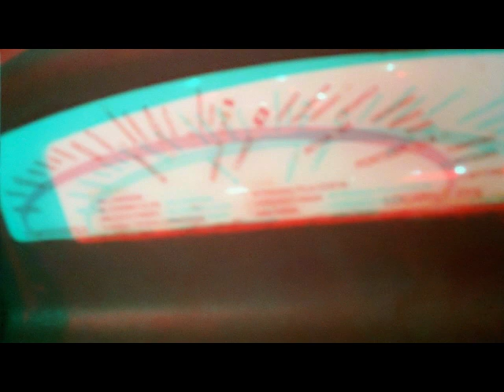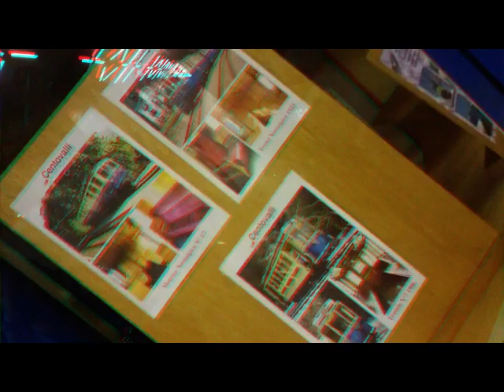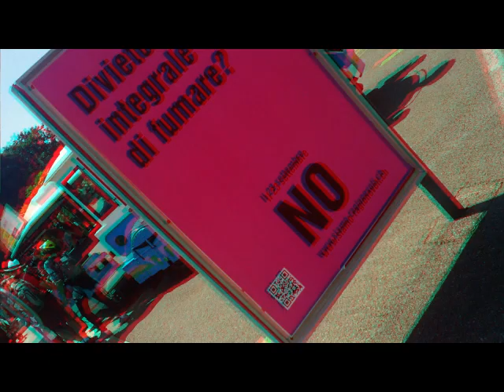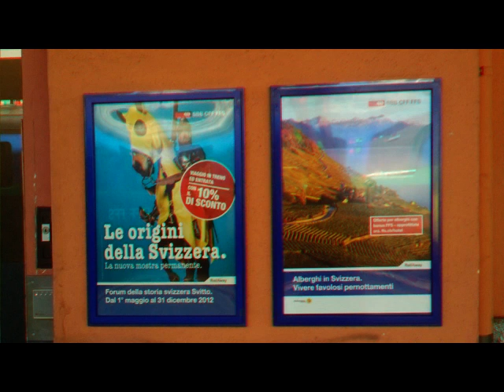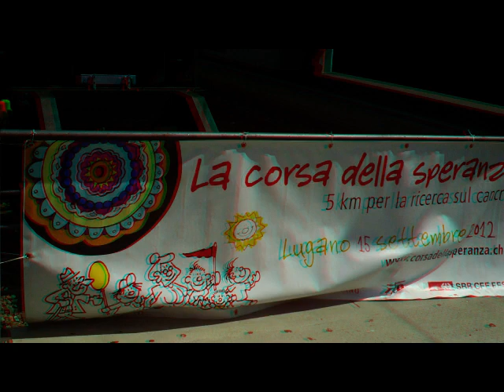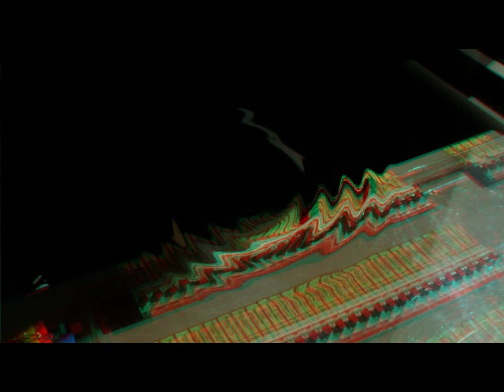3D Anaglifo C e n t o V a l l i [by Sergio Conegliano]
3D Anaglifo    C e n t o V a l l i    [by Sergio Conegliano]
Created with Bloggie_Sony e Software 'mpo to anglyph' & MAGIX Video deluxe 17 Plus